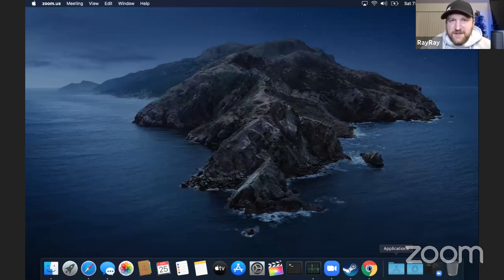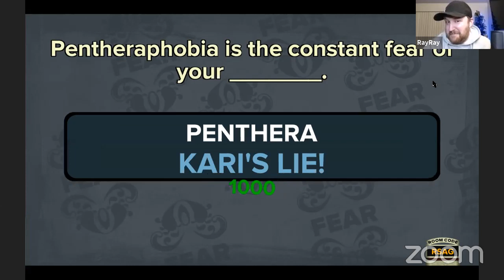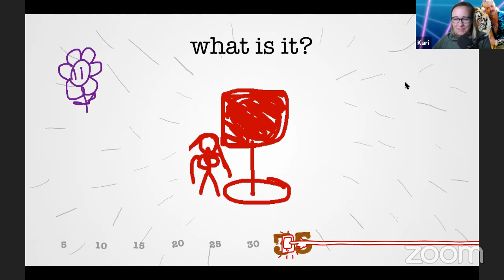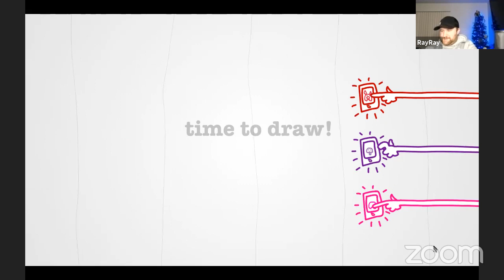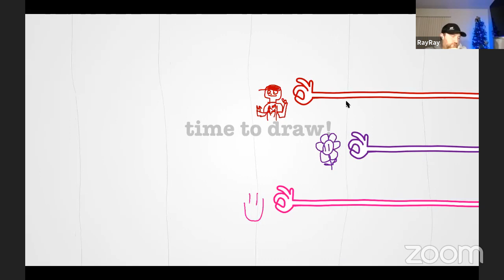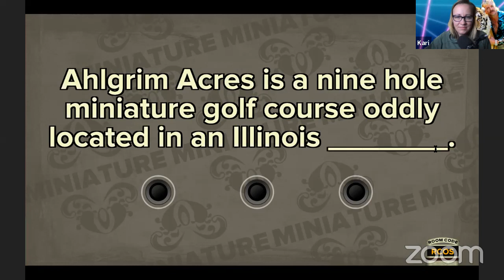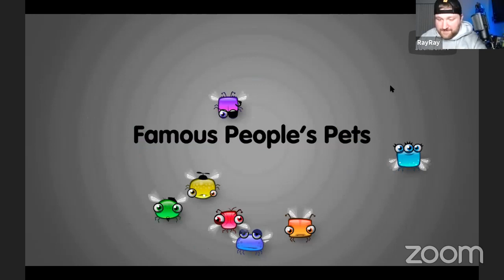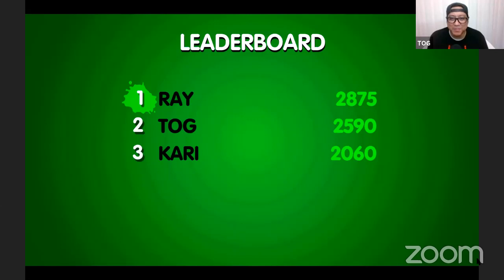Time to Play